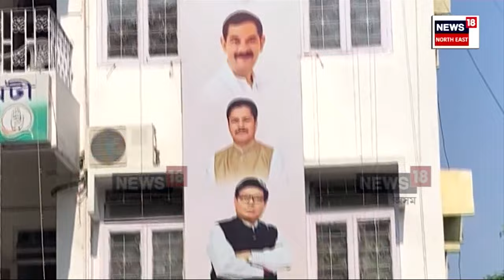Kamalakhya Dey Purkayastha News | 'কংগ্ৰেছ নেতৃত্বৰ ভুলৰ বাবে নিশেষ ভাৰতীয় জাতীয় কংগ্ৰেছ' N18V